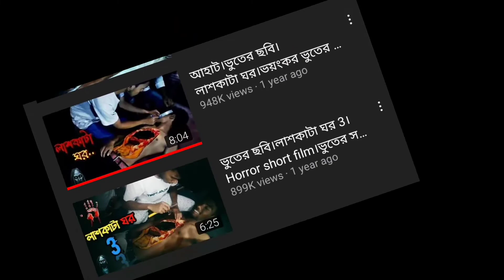How to success in life 💯 Motivational Video।TimepassENT Vlog